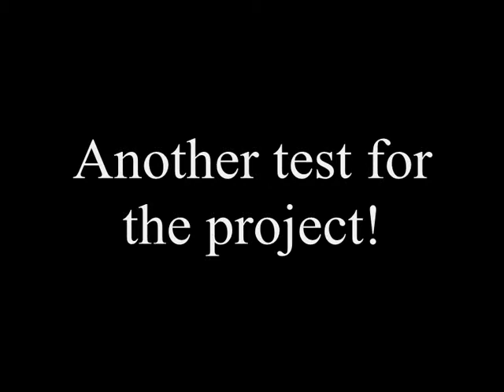Blythe Stop Motion- My Blythe is a party animal !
While testing a sequence , my little Rose started showing aspects of her personality I didn't know.
The little radio isn't finished.
Sounds are from Sounddogs
Song is Dancing Queen by ABBA!!!